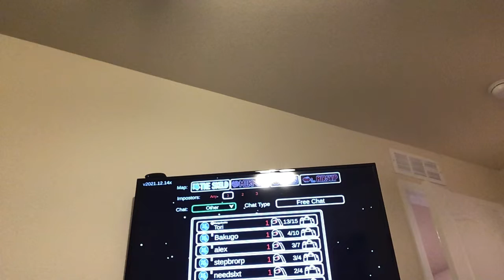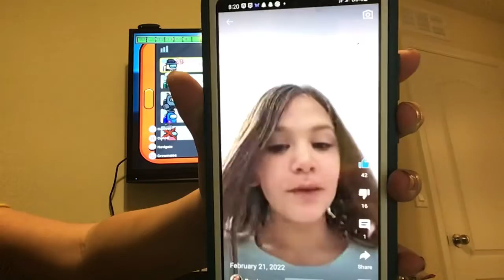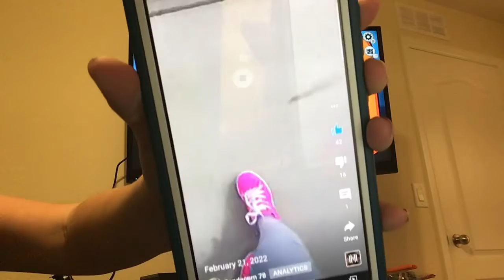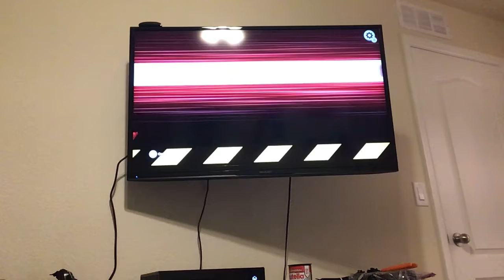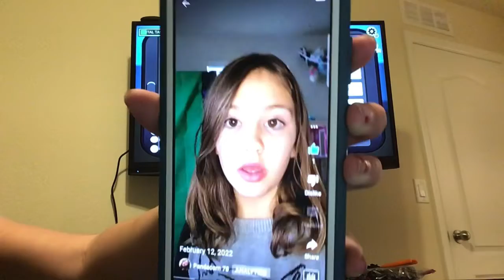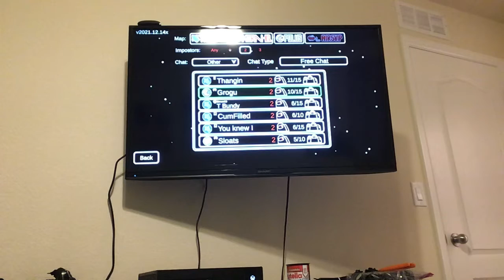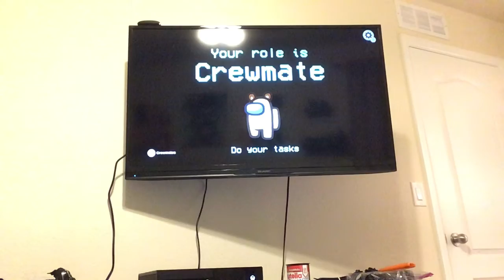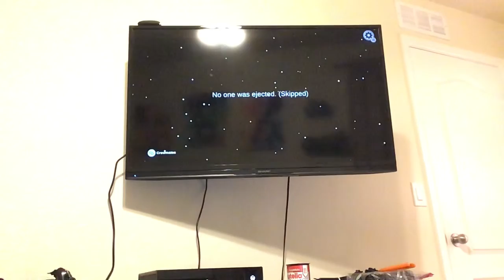February 22, 2022